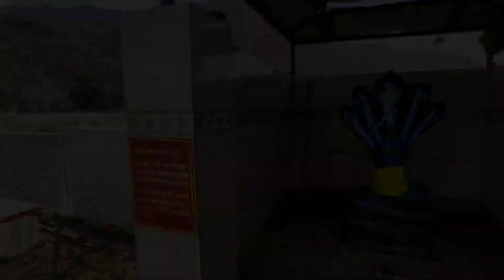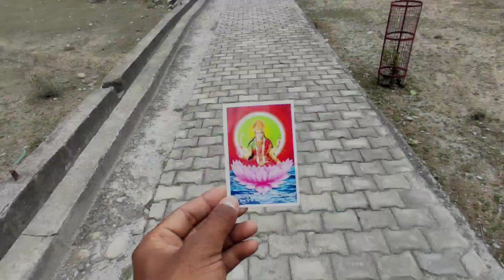मां भुवनेश्वरी देवी मंदिर🛕 | सांगुड़ा देवी | Bilkhet Pauri Garhwal | Aman UK12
Jai Maa Bhuvneshwari Devi 🙏🏻

Location👇🏻
Maa Bhuvneshwari Temple

*Social handles*

Keep Supporting ❤️